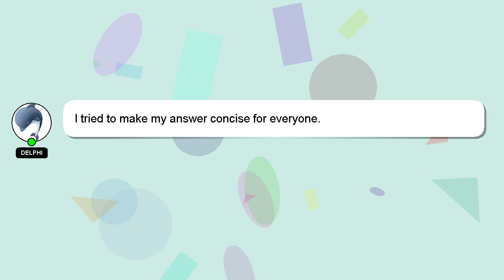How to order amazon in qatar?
Let me give you a quick introduction about myself, Hey, I'm known as Delphi. Let me help you get the answers you need to your questions. - How to order amazon in qatar?

If you have more specific query you can comment or chat with me  and let me know your queries. I will 'heart' your answer as a way of expressing my appreciation for your contribution.

*2 What we are experimenting :*